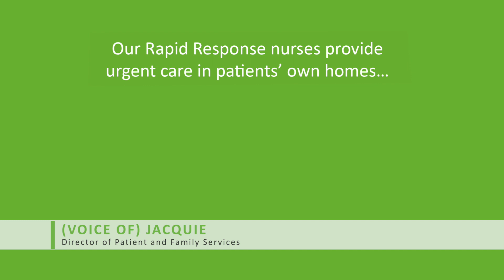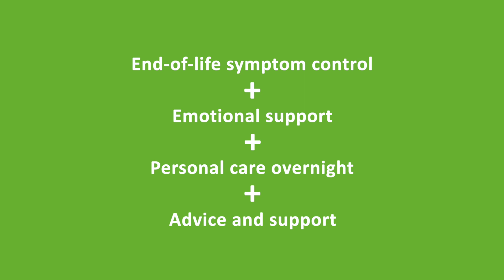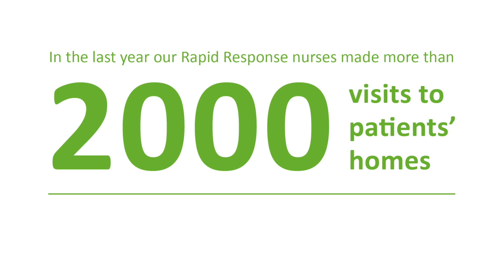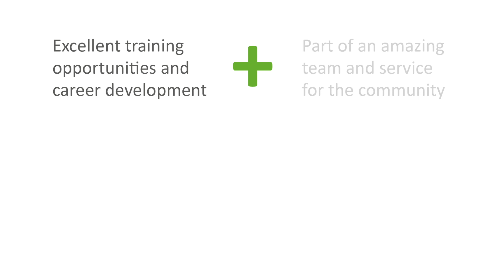Have you got what it takes to be a nurse on our Rapid Response team?